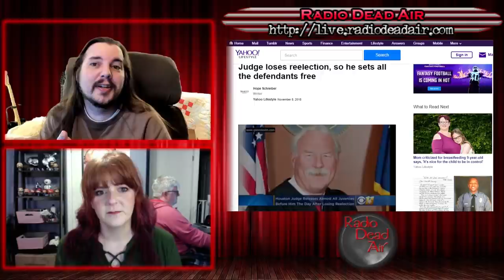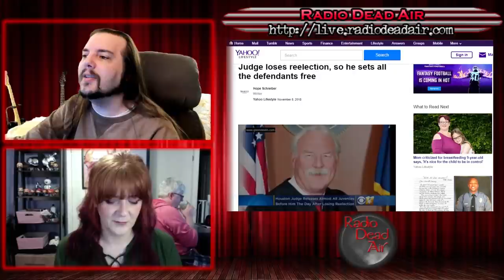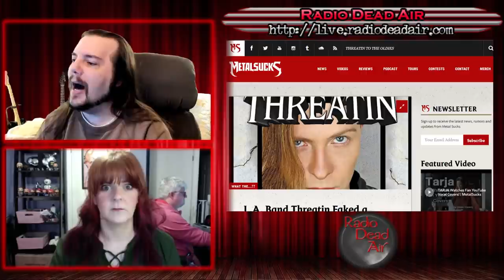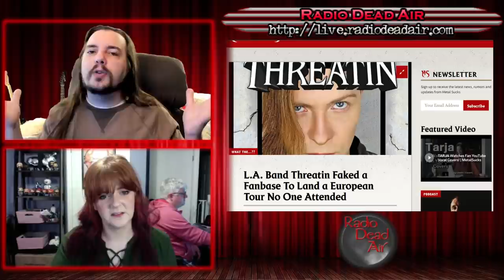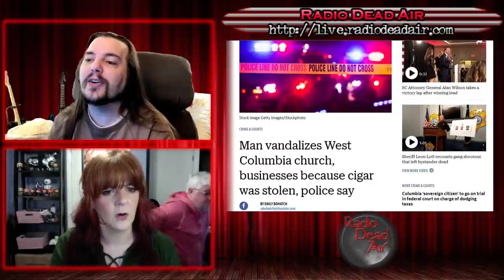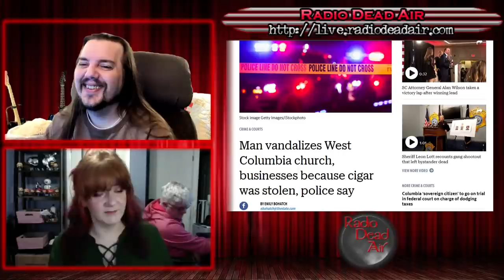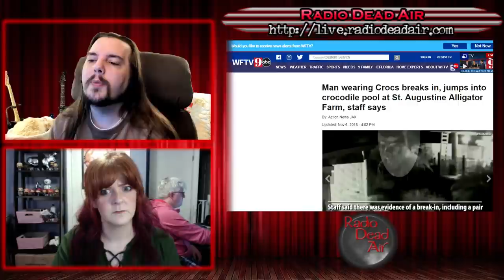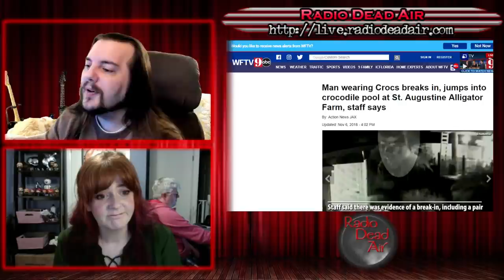WTFIWWY Live - Scattered, Smothered, Covered & Stupid - 11/12/18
This week: A judge who loses an election takes his ball and goes home, why buying likes on Facebook doesn't translate to real people and a Croc, some crocs, and a crock ...